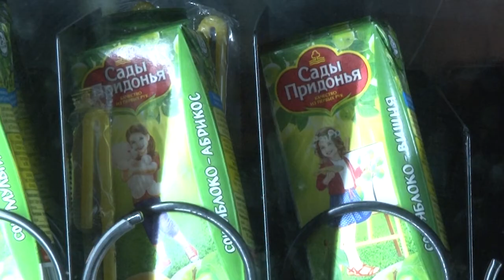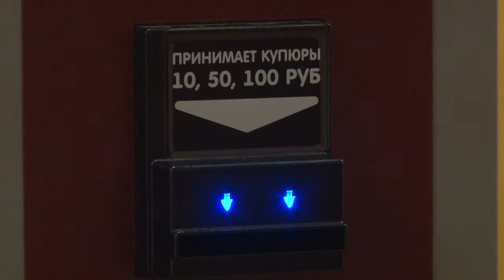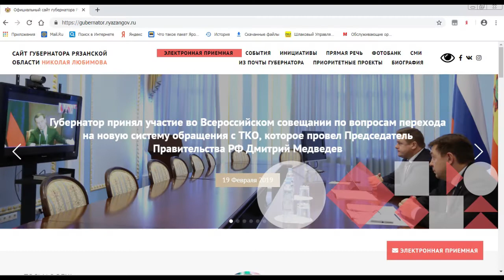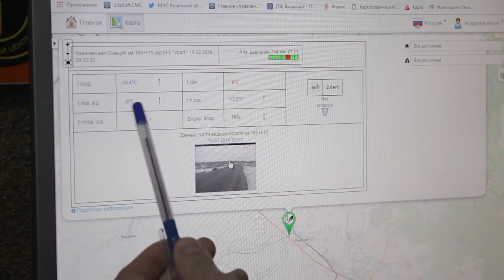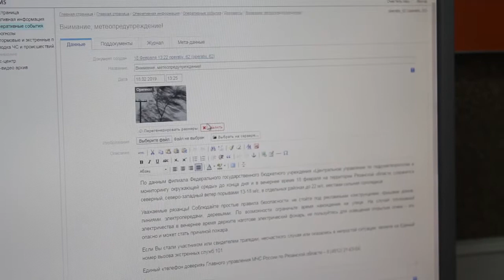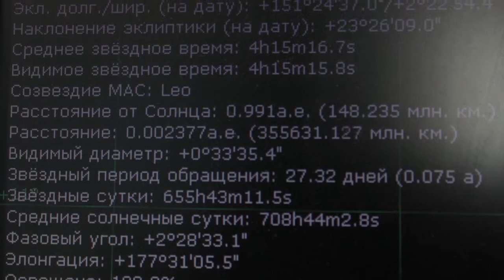День города - новости Рязани 19.02.19